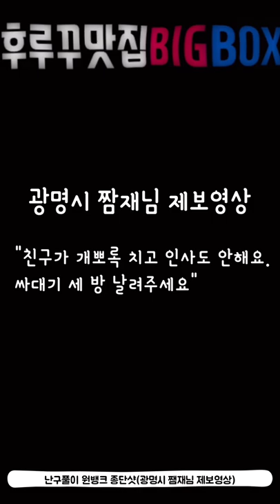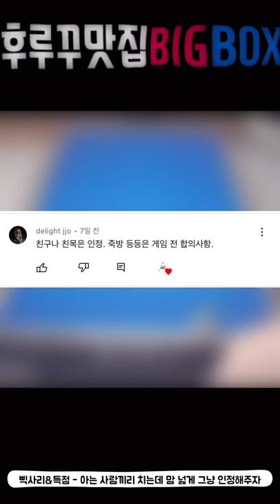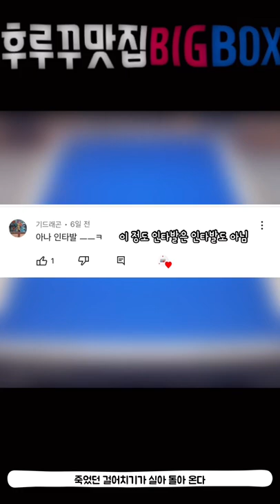후루꾸 맛집 BIGBOX 당구 숏영상 모음집 64번째 (대대 3쿠션 인게임 영상)